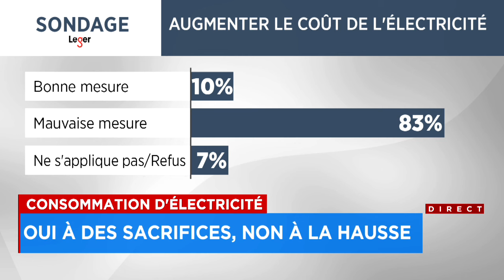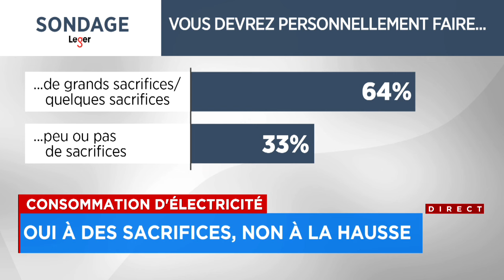Sobriété énergétique: les Québécois prêts à faire des sacrifices, mais refusent une hausse des tarif